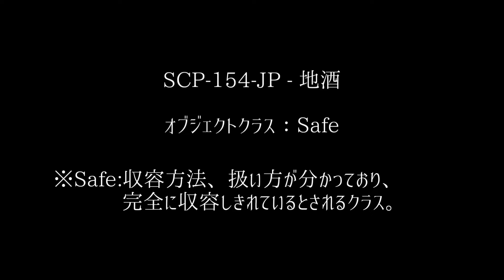【SCPオブジェクト紹介。】SCP-154-JP - 地酒【第6回】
字幕は凡その意訳になっています。敬語でない所は敬語を外しての字幕にしてあります。

動画のコメント欄にて、SCPオブジェクトのリクエストを受け付けています。
(本家、支部、Joke、問わず)
採用できるかどうかは、私の読解力と文章力次第で御座います。

この動画は、VTuberのコープス＝エコリスが、SCPオブジェクトを『片足を突っ込んだ状態で』さっぱりと紹介する動画で御座います。
私が好きなものが多い、と言う理由から、SCP-JPのものが多くなるかと思われます。御了承下さい。

この動画は、クリエイティブ・コモンズ 表示-継承3.0ライセンス )の元で利用可能です。
但し、使用しているBGMはMusMus様と魔王魂様からお借りしたものですので、そちらの利用規約に従って下さい。

SCPロゴ動かすだけ(モーションブラーWB)